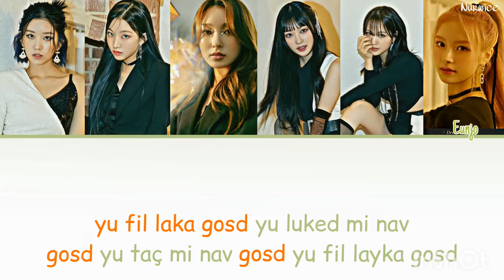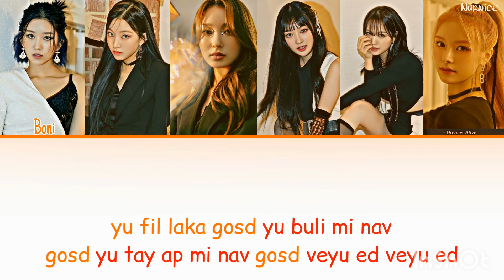DreamNote - GHOST [Kolay Okunuş - Easy Lyrics]